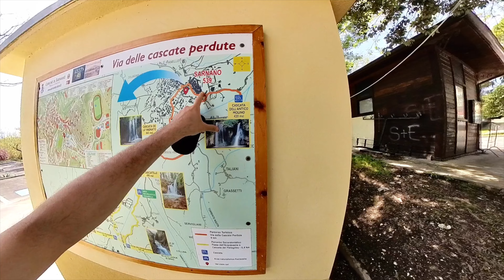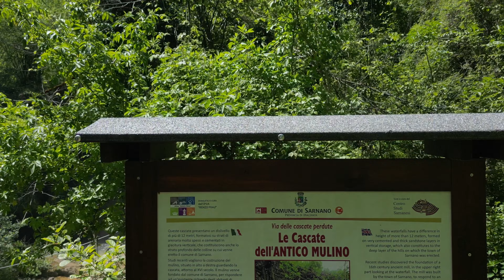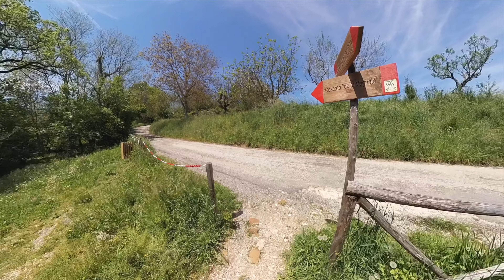VI porto con il DJI MINI 3 PRO a 1537 mt | SPECIALE 9000 ISCRITTI - Fly ON Marche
Ciao NDRONATI nell'avventura di oggi vedremo tantissime cose, CASCATE, Natura, Buon Cibo e. Una delle vette dei SIBILLINI.
Inutile dirvi di guardarlo tutto fino all'ultimo secondo per godere delle bellezze della Regione Marche

Buona visione e grazie ancora per avermi accompagnato fino al traguardo dei 9.000 iscritti al CANALE 🙏

Se vuoi SUPPORTARE il mio CANALE Youtube, COMPRA qualsiasi altro prodotto TI SERVE usando il MIO link:

🥸  Profilo RECENSORE AMAZON FREDDY-TECH :